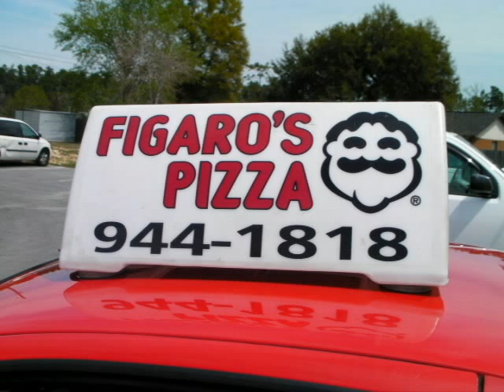Figaros Pizza Coupons - Pensacola Florida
Figaros Pizza Discount Coupons- Presented by eHubPensacola.com - Your Local Savings Search Engine